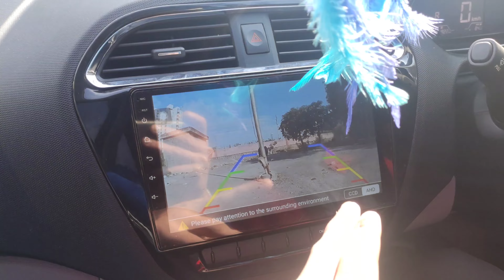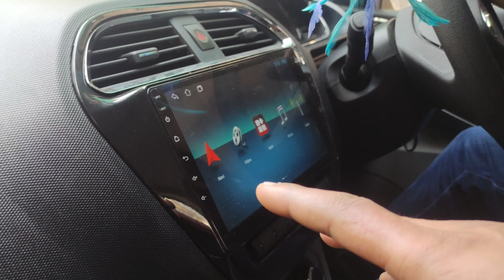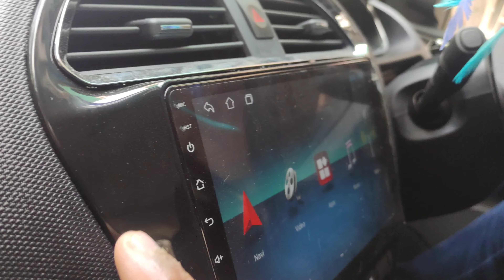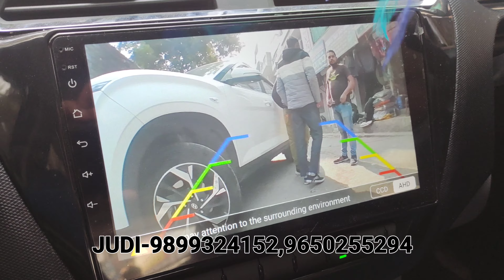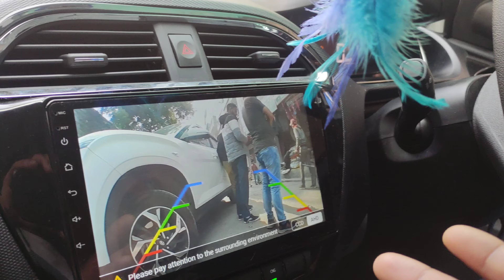OUR TATA TIAGO CNG GOT SOME ACCESSORIES AT CHEAP PRICE🔥|Android, Twitter,camera,Mats,Canvas,etc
Support
JUDI CAR ACCESSORIES SHOP
ADDRESS-SHOP NO.- 274,NAHARPUR MARKET,NEW DELHI-85 SECTOR-7 ROHINI
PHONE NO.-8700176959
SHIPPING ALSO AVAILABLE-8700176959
SHOP OWNER-JUDI BHAI AND ASHOK KUMAR